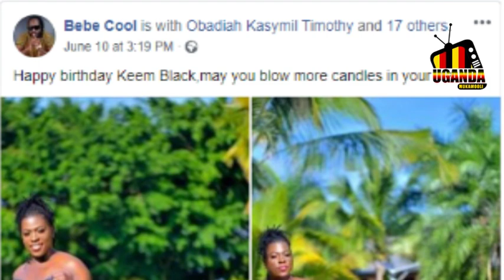Obbade Okimanyi Nti Bebe Cool Atandise Okuwagira Abali Bebisiyaga Mulujudde ?????